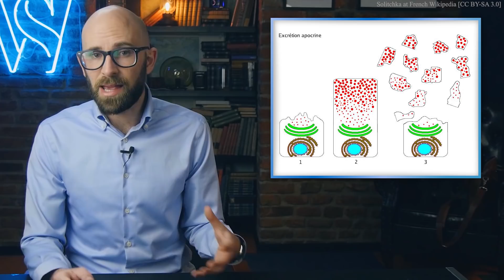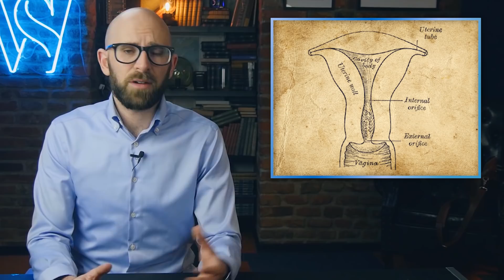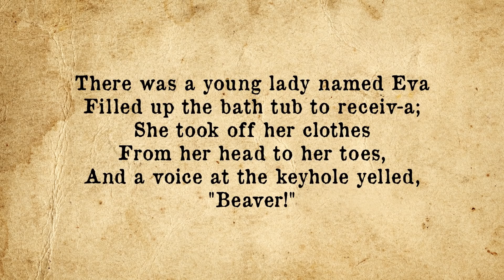Why Do Humans Still Have Pubic and Armpit Hair When We've Lost Most of the Rest?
Thanks to Dollar Shave Club for sponsoring. to get your first starter set for $5. After that, full price products will ship at regular prices.

In the video today, we're looking at why humans still have hair down below and in our armpits, when (most of us at least) have lost most of the rest on our bodies outside of our heads where it serves some function.

If you'd like the text version of this video or references, you can find that